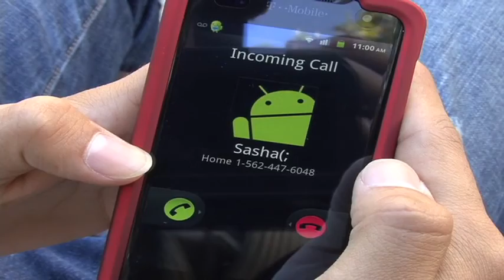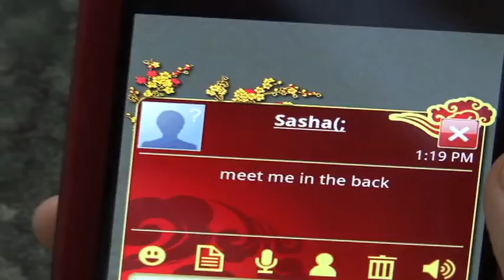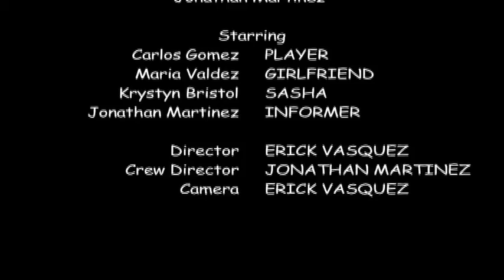s[he] be[lie]ve[s] by jonathan martinez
Fall 2011 Noon TV 135